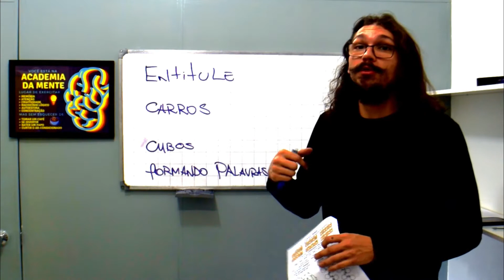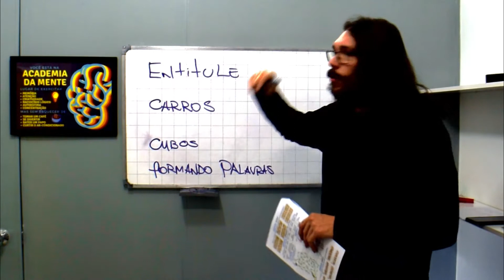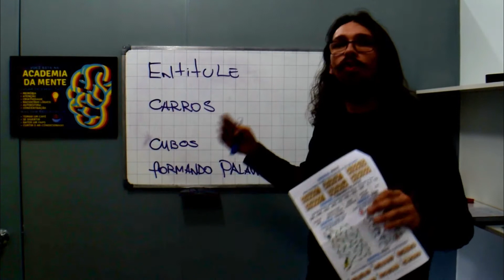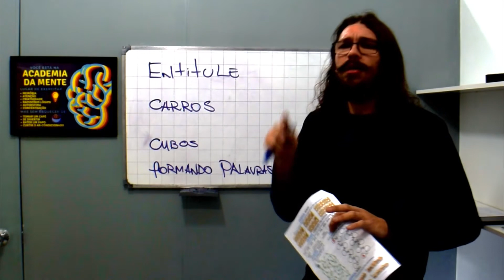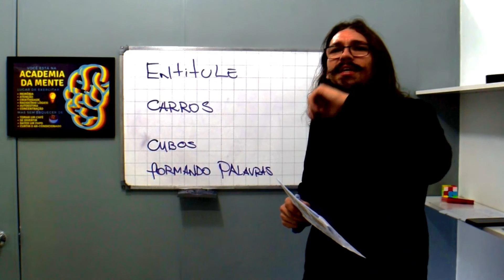EXPRESSÕES DO LATIM - QUINTA-FEIRA - EXERCÍCIOS.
💡 Semana passada conversamos sobre com a língua latina foi importante em diversas áreas de estudo. Na Renascença italiana, que exaltou ideias e estética de Roma e da Grécia antigas, o latim era usado na literatura, filosofia, medicina e em documentos legais.
🧠 Assim, muitas locuções latinas cristalizaram-se e continuam sendo usadas até hoje, principalmente na linguagem científica, filosófica, técnica, religiosa, médica e jurídica, contrariando a opinião de que o latim é uma língua morta, por não ser falada em nenhum lugar, com exceção do Vaticano.
💡 Usamos muitas citações latinas que expressam muito com poucas palavras, provérbios elaborados a partir de observações feitas há mais de dois mil anos que ainda se aplicam no presente tal acontecia no passado distante. Tanto assim que esta semana trataremos de algumas expressões frequentemente usadas ou não, mas que certamente nos ajudarão a refletir o nosso dia a dia.